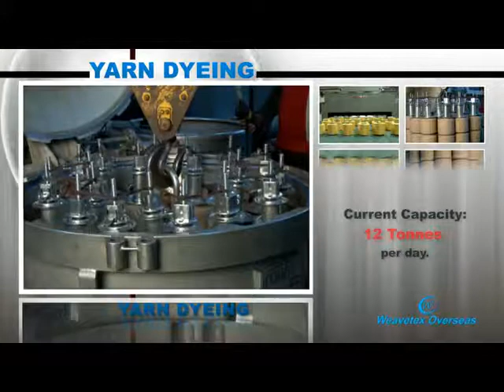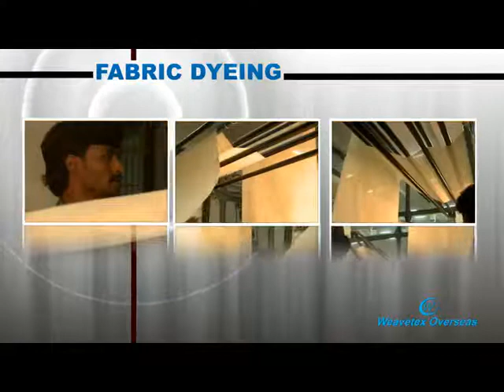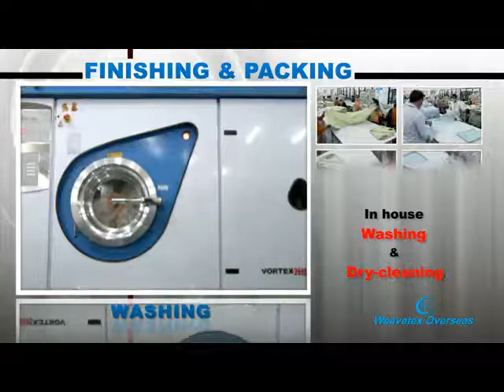Corporate Video for Textile Industry - mediandesigns.com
Media Designs recently shoot a corporate video for U.P largest fabric manufacturing unit "Weavetex" at tronica city. In this film our team captured the whole process of making fabric from yarn.
This film has been produced as a tool for export oriented market. The first version of this film has been showcased at Germany Heimtextil in jan 2014.